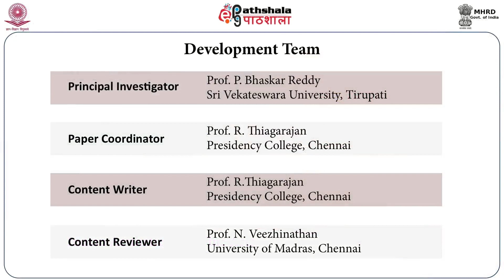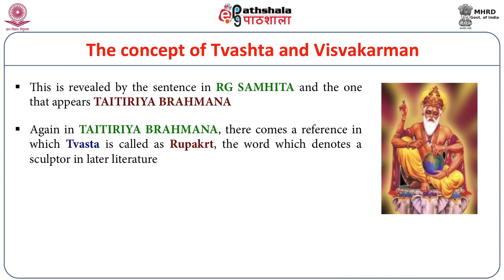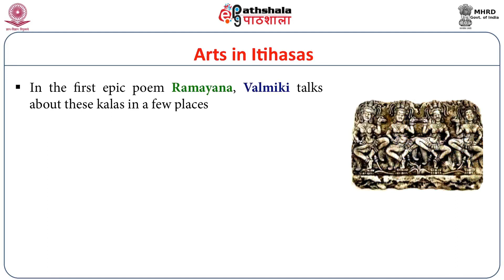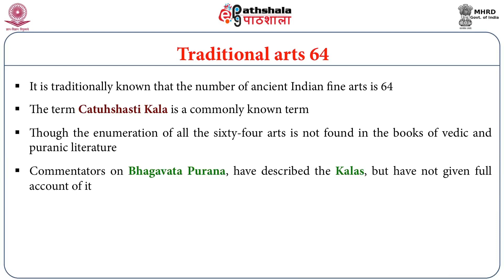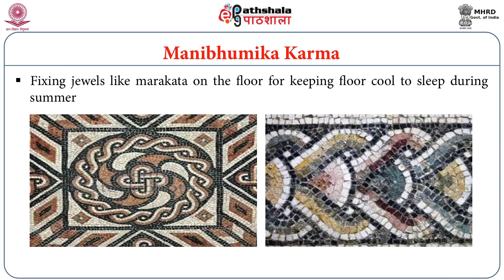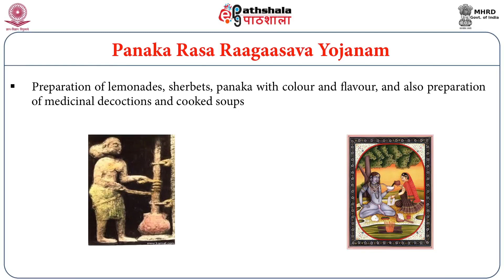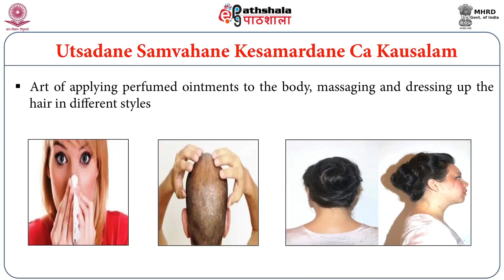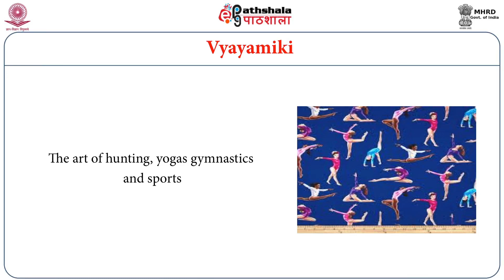M-16.Concept of 64 Arts-(kala-s)